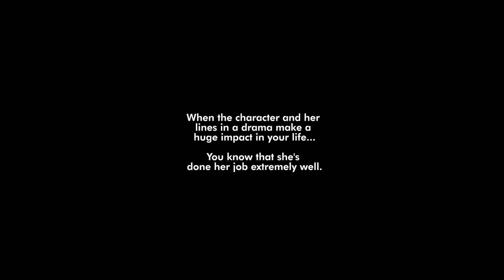Watching this hits different now. Rest in Peace Kim Mi-Soo 🙏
Immortalizing this scene and lines of Kim Mi-Soo (Yeo Jeong Min). I only knew about her because of Snowdrop, but the way that she played the role of Yeo Jeong Min specifically in this scene was close to home for me. It only goes to show how these actors and actresses can make a huge impact on their viewer's lives.

You will always be remembered. May you rest in peace 🙏